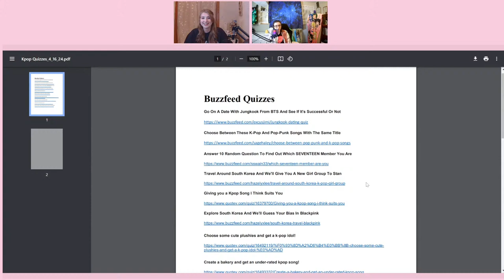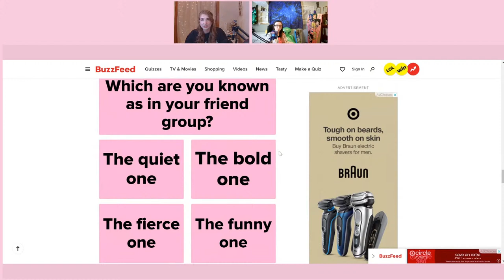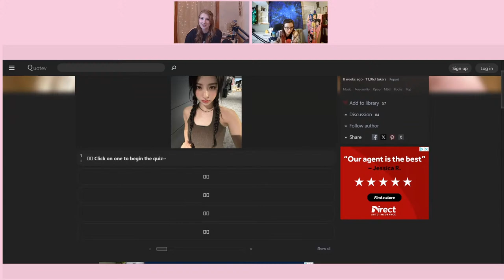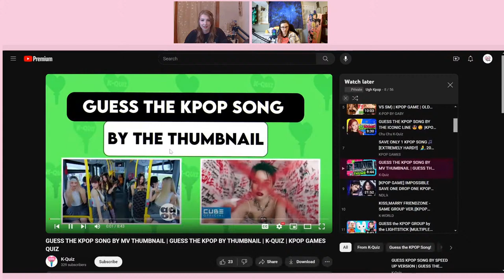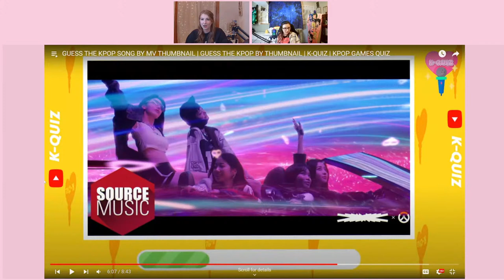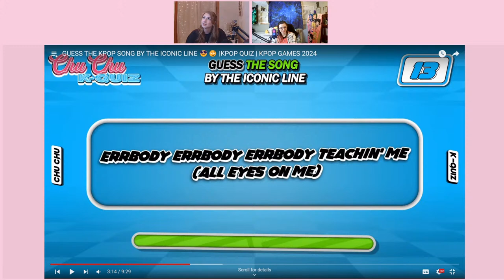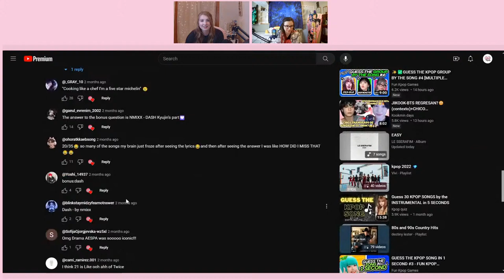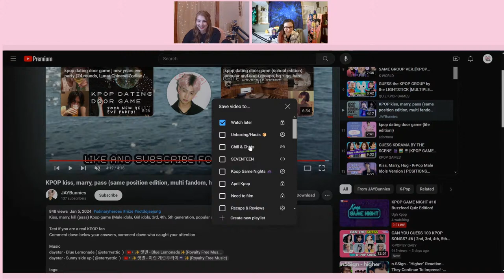KPOP GAME NIGHT #10 Buzzfeed Quiz Edition!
Tonight's theme is 'Kpop Game Night'! Come take some Buzzfeed style quizzes and play some kpop games with us! Our channel is about all things kpop. Reactions, kpop opinions, vlogs and more! Livestreams Tuesdays at 9PM EDT & Saturdays at 6PM EDT

0:00 - Intro
6:37 - [QUIZ] Go On A Date With Jungkook And See If It's Successful
16:19 - [QUIZ] Find Out Which SEVENTEEN Member You Are
26:02 - [QUIZ] Choose Between K-Pop And Pop-Punk Songs With The Same Title
33:03 - [QUIZ] Giving you a Kpop Song I Think Suits You
42:00 - [QUIZ] Choose some cute plushies and get a k-pop idol!
50:06 - Guess the Kpop Song by the THUMBNAIL
1:12:00 - Guess the Kpop Song by the ICONIC LINE
1:37:17 - Kiss Marry Pass (multi fandom, same position)
1:51:00 - Outro

Get in Touch With Us:
Music 🎵
Ugh Kpop Intro Music
Produced by DJ Davis for The DESTINY Center Studios